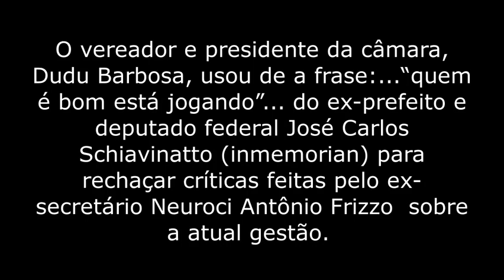O vereador e presidente da câmara , Dudu Barbosa, usou de a frase "quem é bom está jogando"...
O vereador e presidente da câmara , Dudu Barbosa, usou de a frase "quem é bom está jogando..." do ex-prefeito e deputado federal Jóse Carlos Schiavinatto (inmemorian) para rechaçar as ctíticas feitas pelo ex-secretário Neuroci Anônio Frizzo, sobre a atual gestão.